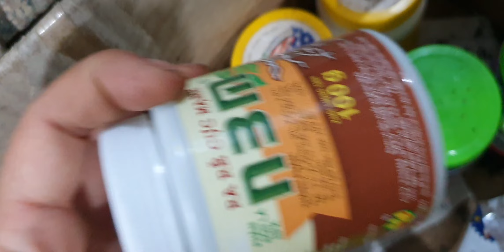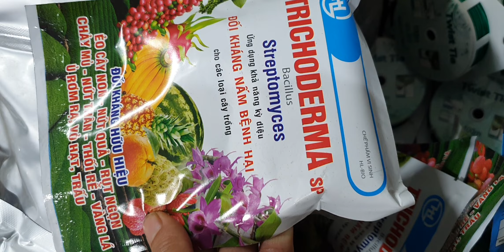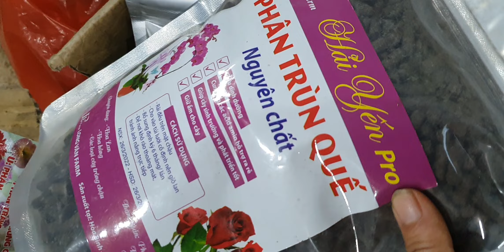SÁNG 01/6.CÁO KHỦNG NU,QUẾ XẾP GIÁ CỰC RẺ,NHẠN, ĐƠN CAM, HẢI YẾN,VẢY RỒNG,SÓC(0849490188/0396164604